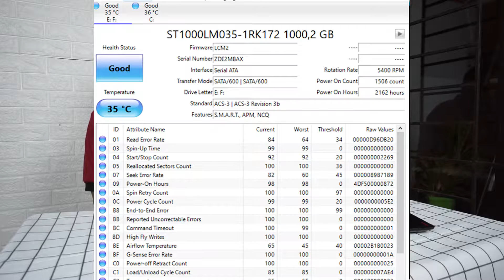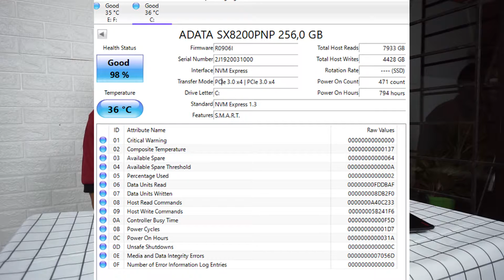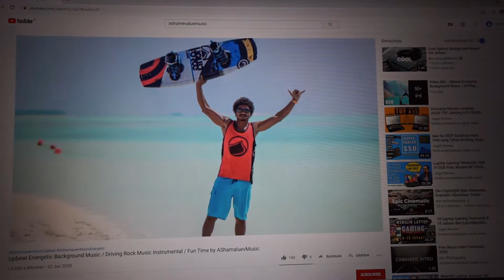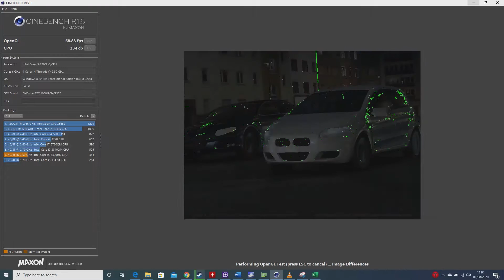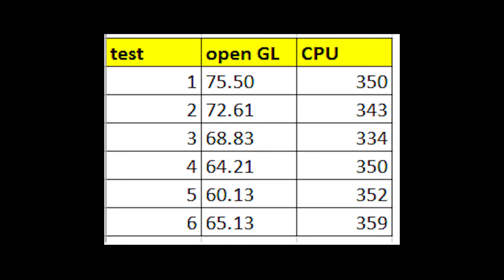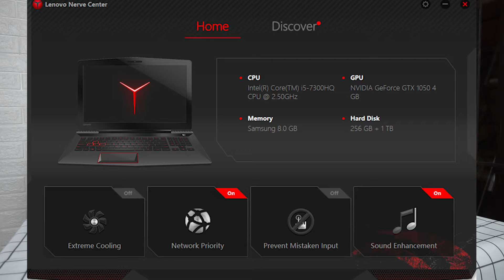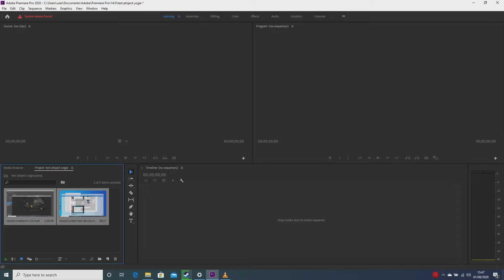Laptop Gaming Murah Bisa Main Game Berat - Review Lenovo Y520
Assalamualaikum Guys

laptop udah sold yah